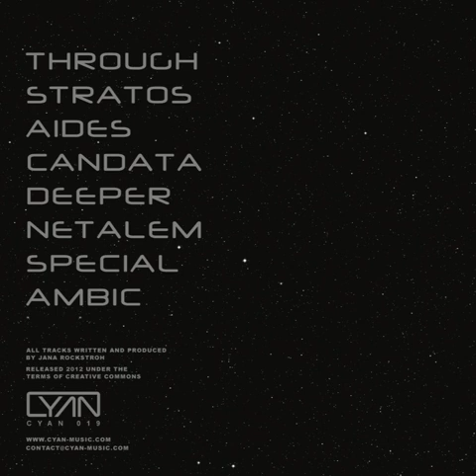05 Jaja - Deeper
Jaja - INIT (2012)

01 - Through
02 - Stratos
03 - Aides
04 - Candata
05 - Deeper
06 - Netalem
07 - Special
08 - Ambic

The third album by Jaja takes you to the depths of inner and hollow worlds courtesy of CYAN Music. INIT is deeply influenced by classical music and cosmic themes and rounds out the Inner-Outer cycle that began with Jaja’s first album OUM and continued with her second album ASCEND. On this closing album you will hear deep and spacious ambient music full of mystic colours and surprising depths